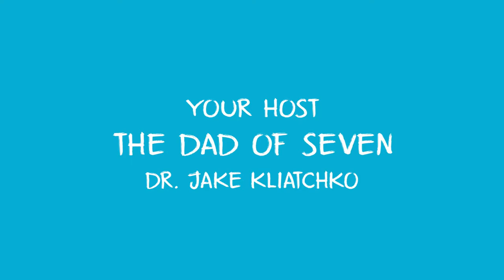CATHOLIC PRAXIS: YOUR LIFE'S BIGGEST AMBITION & HOW TO REACH IT. TODAY'S GOSPEL ACCORDING TO DAD.